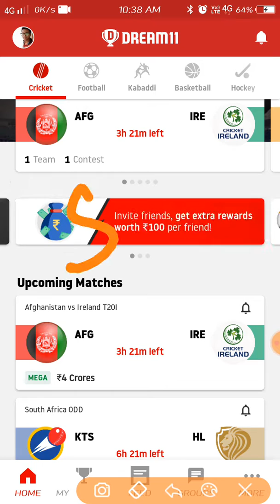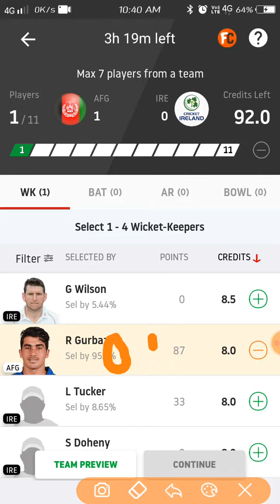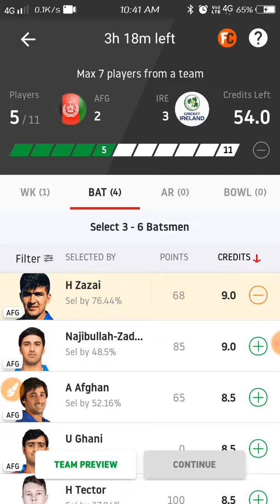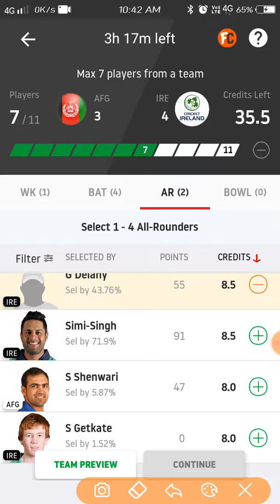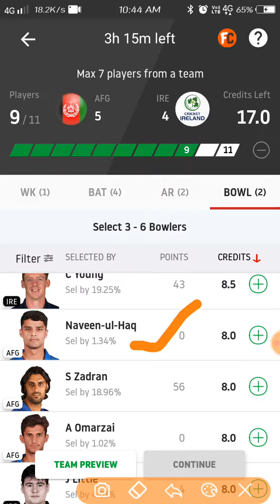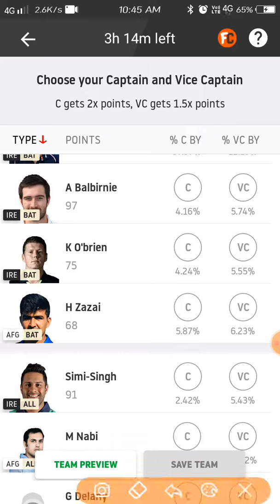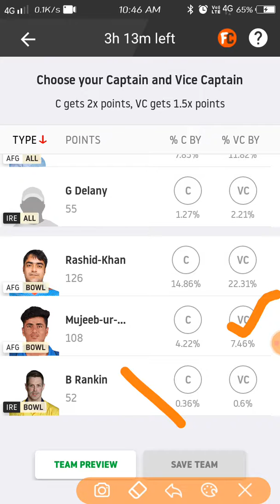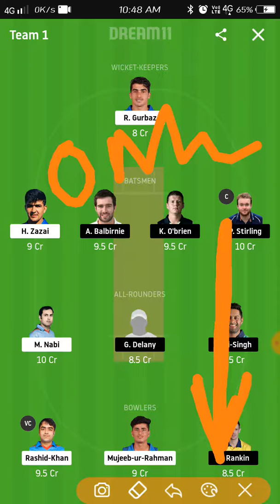AFG vs IRE DREAM11 TEAM ।। AFG vs IRE 3RD T20 INTERNATIONAL DREAM11 TEAM PLAYING11.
use my invite code - BANIA35PQ  to get a Cash Bonus of Rs.100

🌞Another good fantasy app🌞

my invite code:- 40KQIO
 to receive Rs.100 bonus on signing up

Fanmojo app link 👇👇

I am playing on FanMojo & winning real cash. Bumper offer of Rs. 100 joining bonus is also available for you.

100% bonus useable